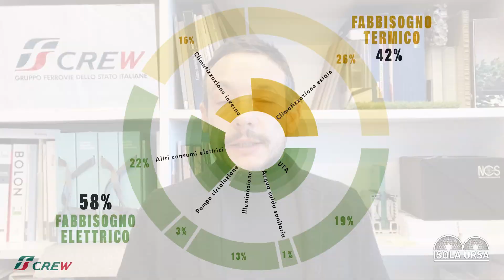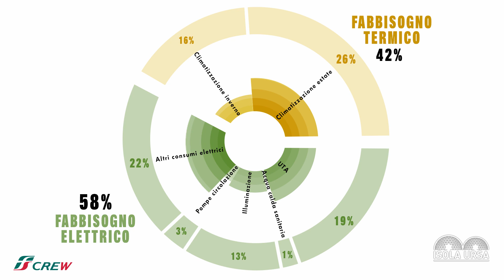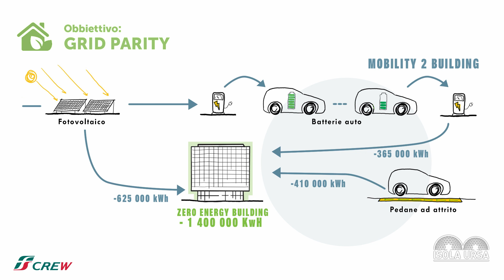Claudio Turrini - videopillole - ISOLA URSA Klimahouse 2021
Il contributo di Claudio Turrini - Direttore tecnico CREW Cremonesi Workshop
per ISOLA URSA